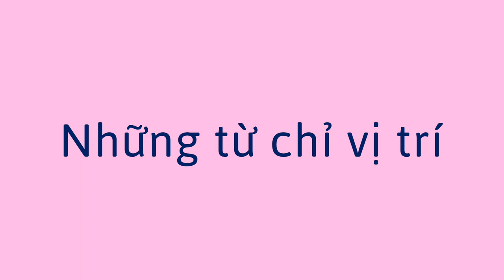Những từ chỉ vị trí - Position Words (Vietnamese)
Bạn có thể giúp trẻ phát triển các kỹ năng ngôn ngữ của chúng bằng cách dạy trẻ về các từ vị trí. Bằng cách đặt một đồ vật ở vị trí tương đối với một đồ vật khác, trẻ có thể tìm hiểu về giới từ và những từ chỉ vị trí.

You can help a child develop their language skills by teaching them about position words. By placing an object in a relative position to another object, the child can learn about prepositions and position words.